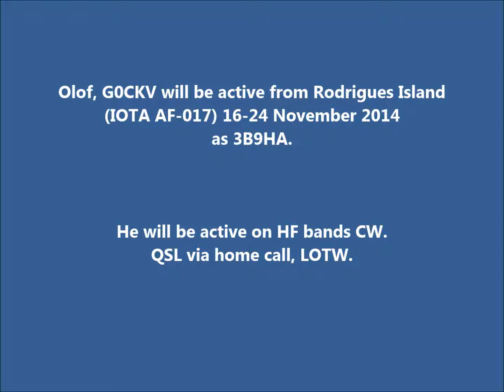3B9HA Rodrigues Island. From dxing.at-communication.com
Olof, G0CKV will be active from Rodrigues Island (IOTA AF-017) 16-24 November 2014 as 3B9HA.